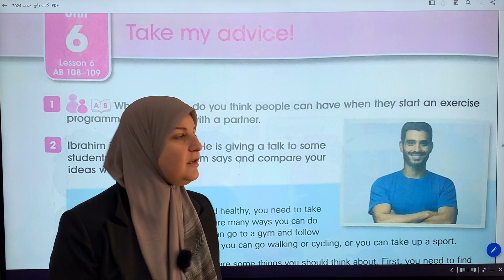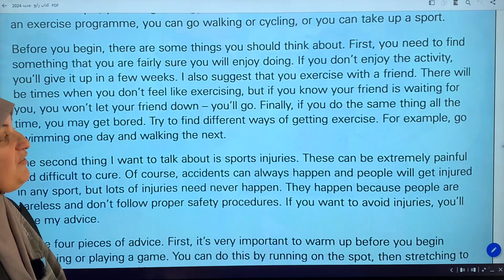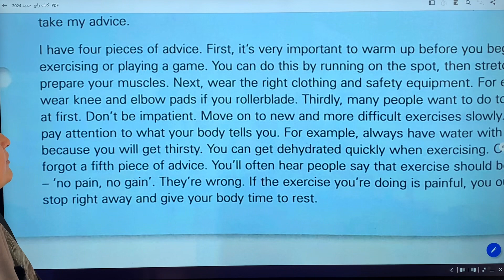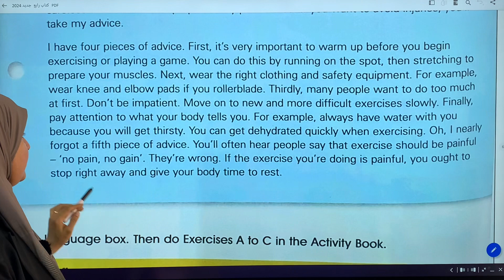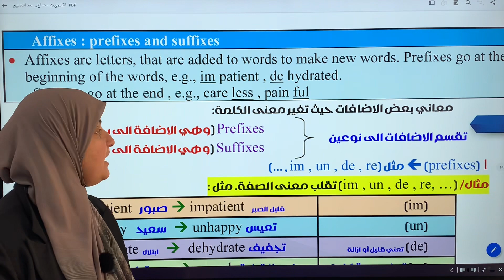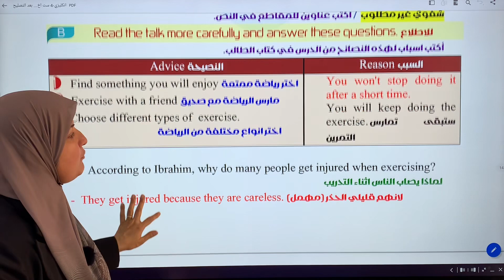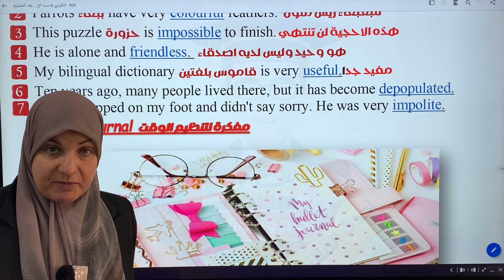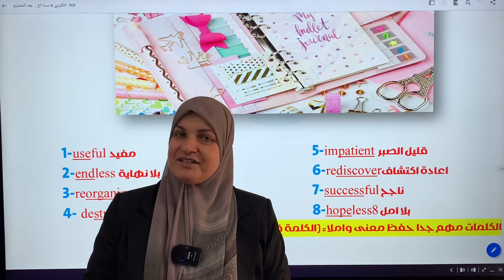انكليزي رابع اعدادي المنهج الجديد يونت ٦ الدرس السادس